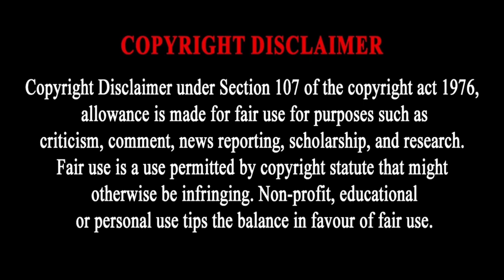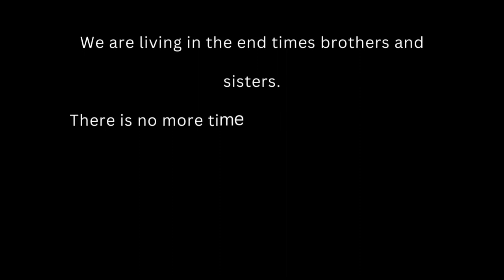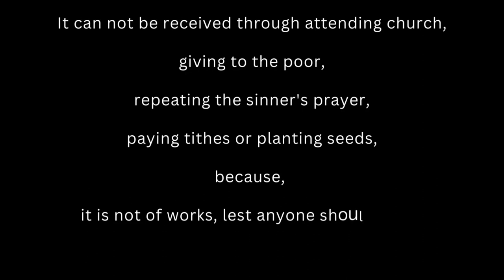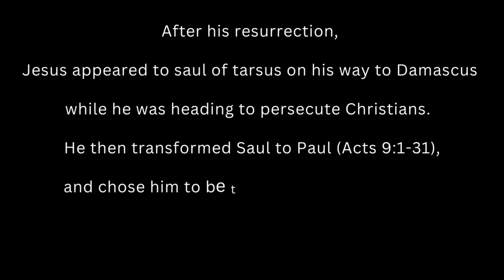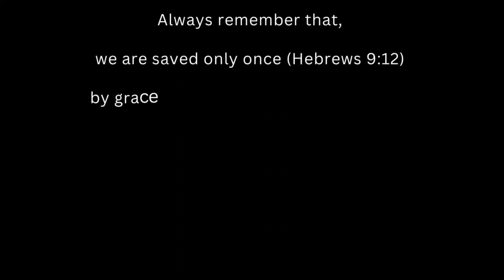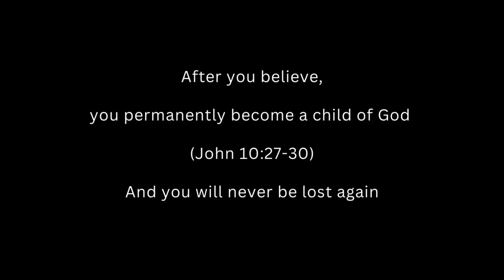Endtimes Headlines: Ep 3 - The Author of Confusion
➤ Footage Video & Audio Credit:
Licensed through Canva, Pixabay, Pexels, Storyblocks, FILMPAC, Artgrid & Adobe Stock Images.

➤ Video edited By: Keith Muoki

Lately, it has been difficult to monetize most of our videos because of the truth-speaking content that seeks to warn people against evil. Most of that content is labeled "provocative", "Hateful Speech, or Conspiracies" as Youtube calls it. We see great censorship arriving against Christian "truth channels". Supporting this channel in any way will help us continue spreading God's message in an uncensored way and eventually be independent of ads.

If you feel led to donate to this ministry, Kindly use;

use' of any such copyrighted material as provided for
in Title 17 U.S.C. section 106A-117 of the U.S.